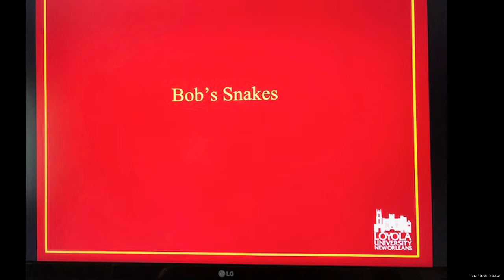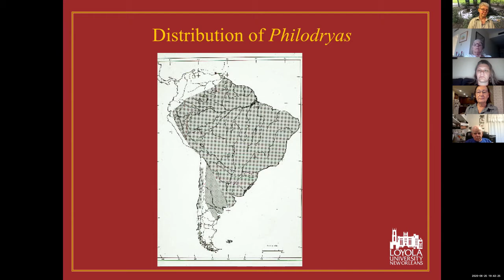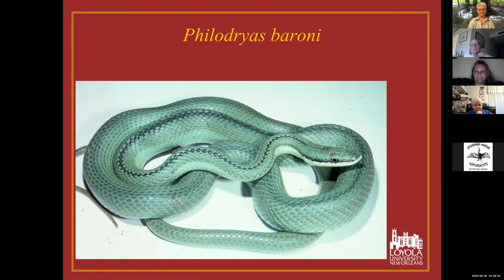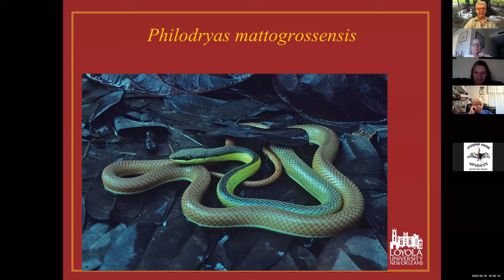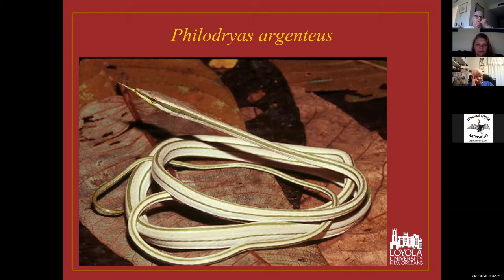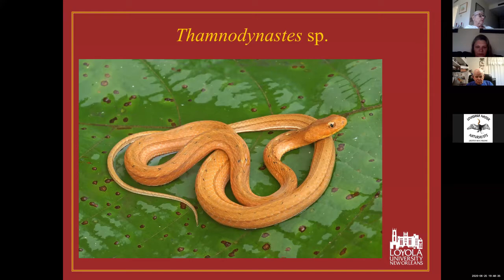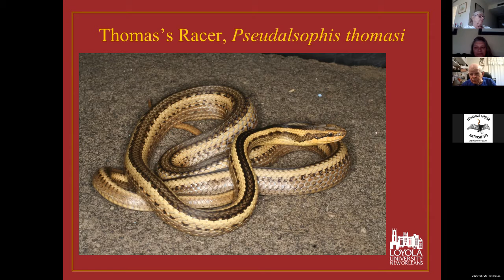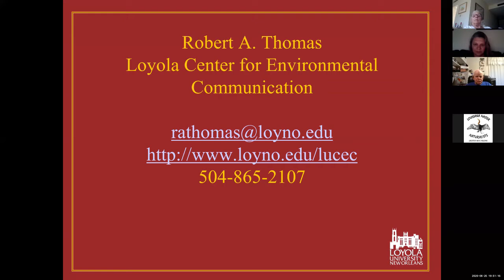An Interview with Dr. Bob Thomas, LMNA President and Founder Member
This video consists of an interview with Dr. Robert Thomas, Professor of Environmental Communication and the Director of The Center For Environmental Communication at Loyola University. Bob founded our Louisiana Master Naturalist Association. This film serves both as an introduction to Dr. Thomas as a keen herpetologist and long-standing environmental educator and as the founder of our group which is now represented in seven regions of this state. Describing himself as a Texan by birth and Louisianan by choice, Dr. Thomas speaks candidly about his own environmental education and the opportunities that shaped his career. As the son of an Army Vet, growing up surrounded by fascinating reptiles in central Louisiana, he kept a full-grown Canebrake rattler in his bedroom! Watch this short film to learn how the threads of his love for nature, particularly of snakes and his work in communications came together in a vivid tapestry of work at home and abroad. This 65 minute program was recorded from a Zoom videoconference that the LMNA held on the evening of June 25th, 2020, hosted and edited by Janie Braud of the LMNA.